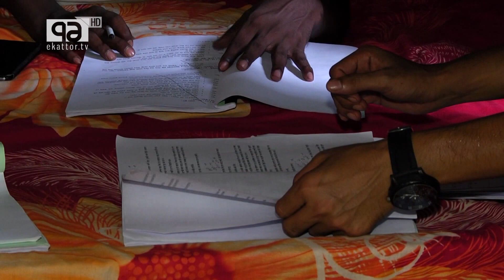আনন্দযোগ আড্ডায় সময়ের জনপ্রিয় নায়ক চঞ্চল চৌধুরী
চঞ্চল চৌধুরী বাংলাদেশের একজন জনপ্রিয় অভিনেতা। তিনি বাংলাদেশের পাবনা জেলার সুজানগর উপজেলার নজিরগঞ্জ ইউনিয়নের কামারহাট গ্রামে জন্মগ্রহণ করেন। তিনি বিভিন্ন বাদ্যযন্ত্র বাজানো, অভিনয়, গান, ছবি আঁকা এসব কিছুতেই সমান পারর্দশী। কোডা, সোডা ও ইউডা কলেজের চারুকলার প্রভাষক হিসেবে দায়িত্বে এই অভিনেতা।[১তার প্রথম অভিনীত চলচ্চিত্র রূপকথার গল্প। ২০১০ সালে তিনি মনপুরা চলচ্চিত্রে অভিনয় করে প্রথমবারের মত শ্রেষ্ঠ অভিনেতা হিসেবে জাতীয় চলচ্চিত্র পুরস্কার লাভ করেন।